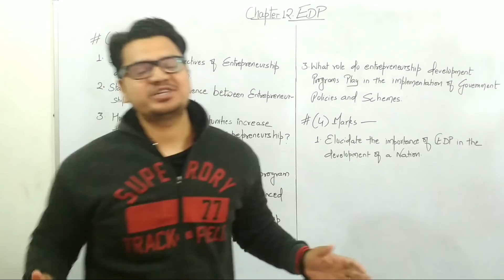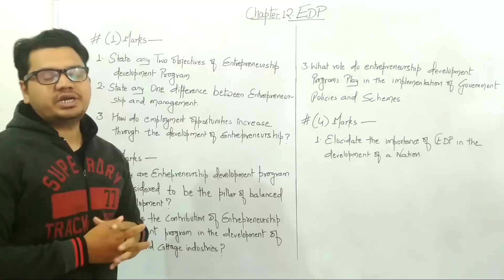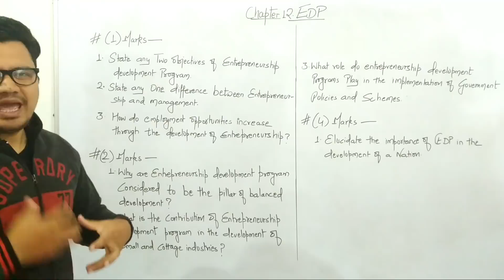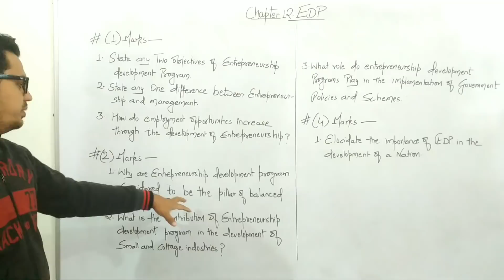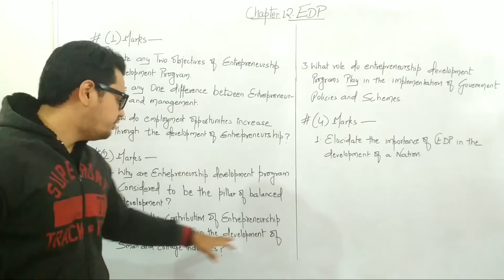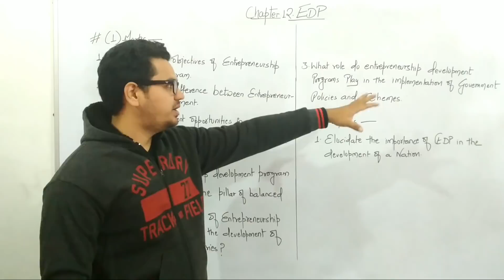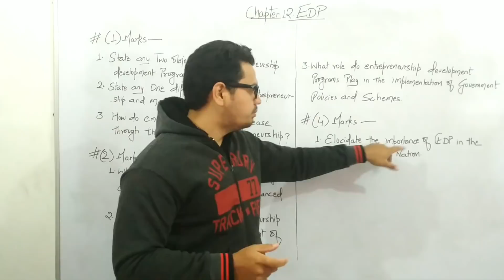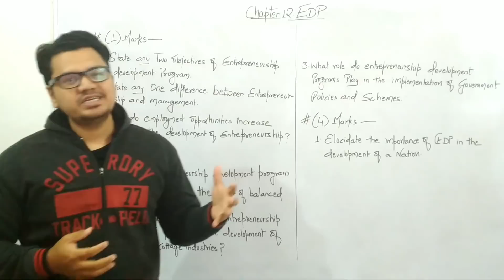Class 12 Business Studies |Important Questions | Ch #12 Entrepreneurship Development Programme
Class 12 Business Studies | Most Important Questions | Ch #12 Entrepreneurship Development Program |